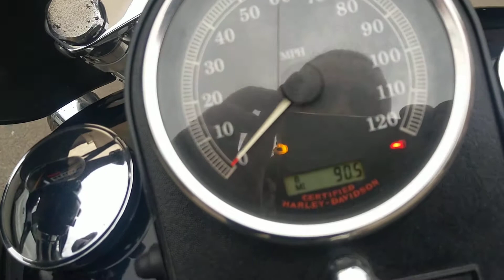Harley Davidson Night Train 2004